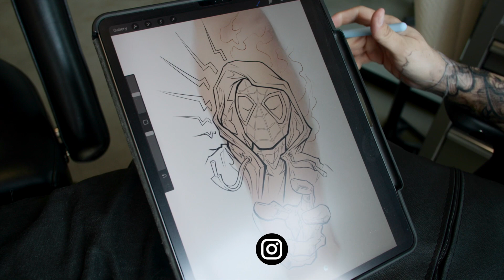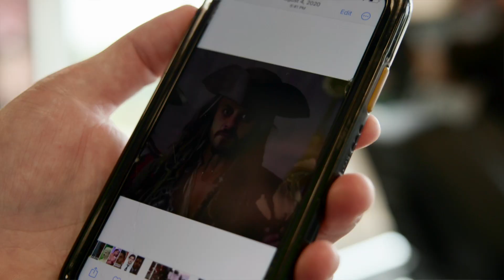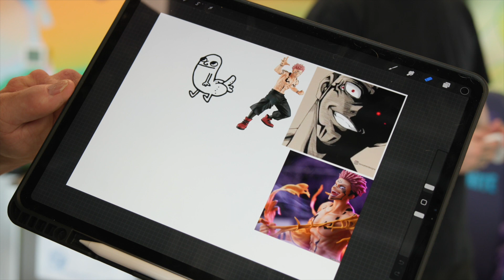Is Mario Hallucinating? - Jon Ronzka Mic'd Up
Jon Ronzka is an.. interesting man. He definitely has a lot to say.

Let us know if you'd like to see more vlogs like this.

Check us out on instagram @mimiktattoo!